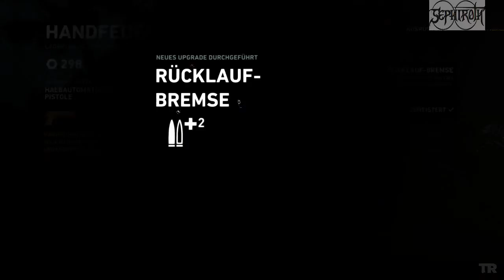Tomb Raider 2013 #003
Auf der Suche nach dem Sender gerade wir in Schwierigkeiten dann Brech- ich mir den Hals mir Lara aber ich lebe einfach weiter.